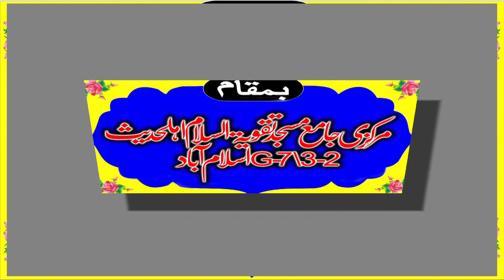Molana Yousaf Pasrori Shab Topic Sahaba Ka Iman 25 Sep 2022 Islamabad | Yasir CD Center